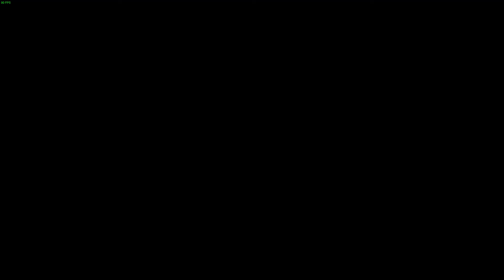Black Ops 3 - Mission 4 - "Provocation" Part 3 (Call of Duty BO3 Co-op Campaign Gameplay)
Black Ops 3 - Mission 4 - "Provocation" part 3 (Call of Duty BO3 Co-op Campaign Gameplay) with Adam